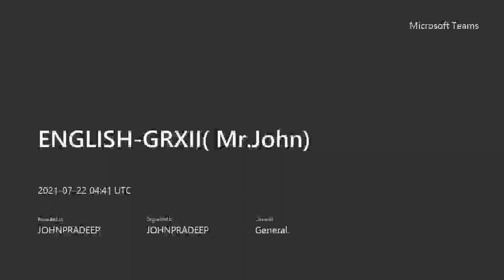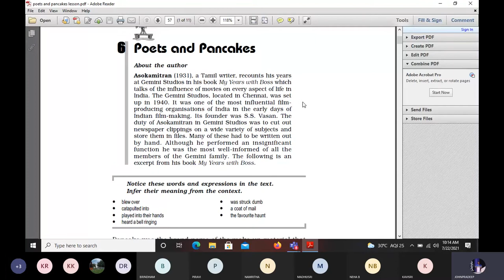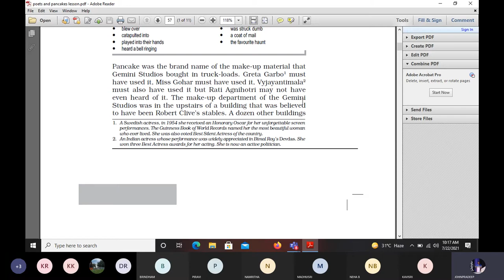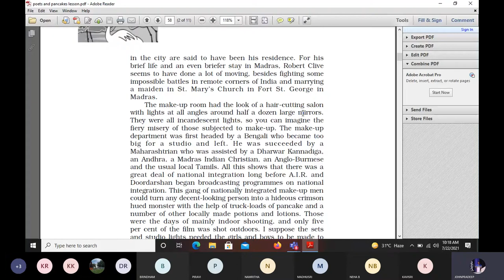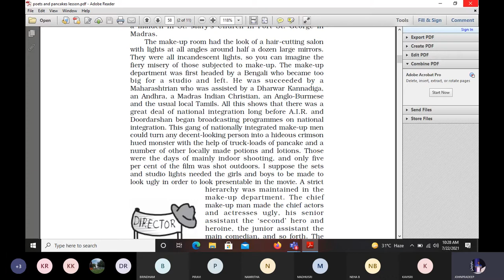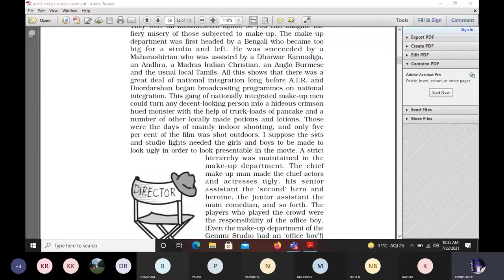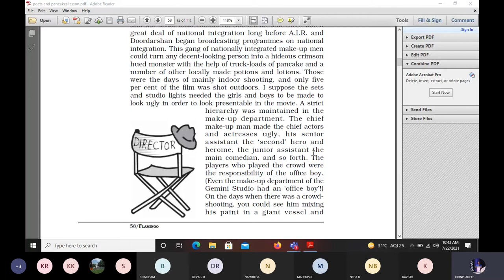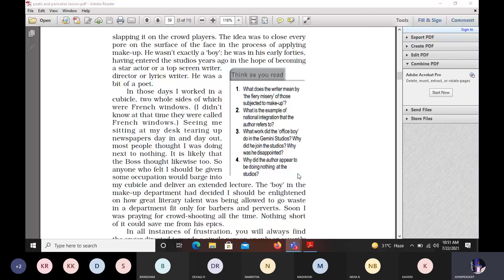GRXII-ENGLISH -Poets and Pancakes..